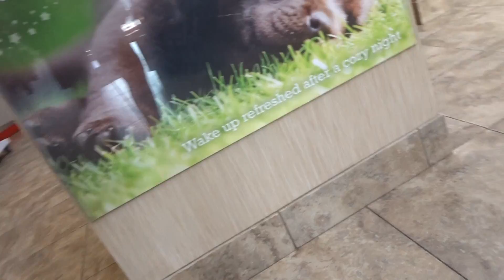Allan Ross Dog Training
Fitz 2 K. is a 1.6 year old Maltese in returning Board and Train.  Here we practice Meet and Greet with Sam in the lobby.  I am the reason she is not jumping.  Teach her the way you want her to behave.